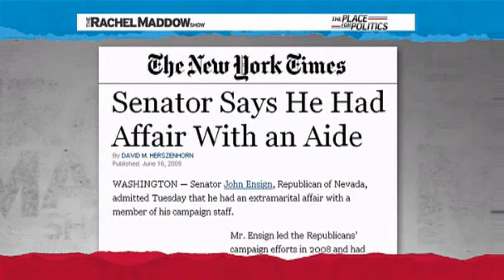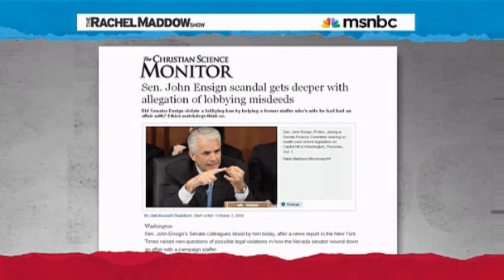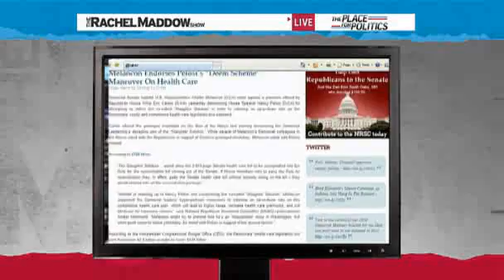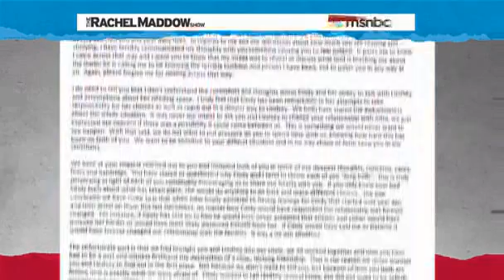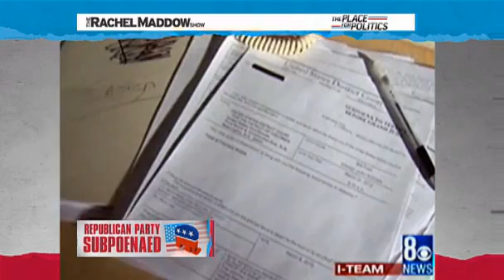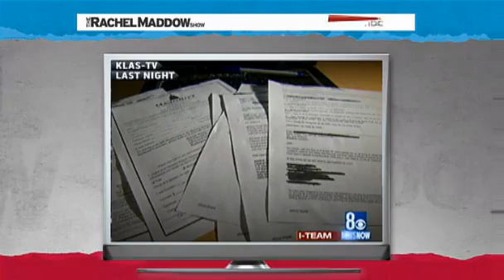Part 1 - The Rachel Maddow Show - Friday 19th March 2010 (19/03/2010)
The Rachel Maddow Show - Friday 19th March 2010 (19/03/2010)

Guestlist:
* Jonathan Humbert, KLAS-TV investigative reporter
* Dan Rather, host, Dan Rather Reports, on HDNET

Topics:
Senator Says He Had Affair With an Aide

Sen. John Ensign scandal gets deeper with allegation of lobbying misdeeds

Ensign scandal prompts National Republican Senatorial Committee subpoena

Emails between Ensign NRSC lieutenants, Hamptons show affair was known inside organization more than a year ago

E-mails pull Ensign back in affair cauldron

Spouse in Ensign affair sought help in letter to Fox News

Credit Card Firm: We Were Subpoenaed By Feds In Ensign Case

I-Team: DOJ Serves Subpoenas in Senator Ensign Investigation

I-Team: Details Come to Light in Sen. Ensign Probe

NRSC subpoenaed by grand jury in its investigation of Ensign

Actor Jon Voight, Congresswoman Michele Bachmann, and Dr. Milton Wolf, Obama's Second Cousin, Will Speak in Opposition to Obamacare at the 'Code Red' Rally in Washington, D.C. This Saturday at Noon

John Voight: Call to Arms: Join Me in DC Saturday to Stop ObamaCare

Dems: Memo On Medicare Changes Isn't Ours -- It's A GOP 'Hoax'

Democrats question credibility of memo

Vitter: Democrat memo on Obamacare

Md. lawmakers not feeling so Southern anymore

Dutch fury at US general's gay theory over Srebrenica

Dutch Reject Claim That Srebrenica Fell Because of Gay Troops

Sheehan's Stand